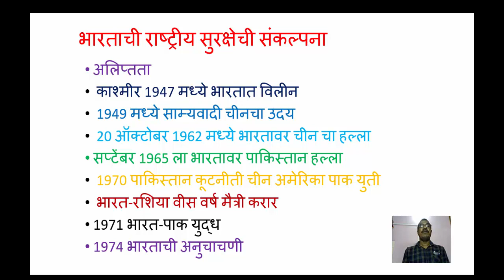TYBA G 3 TOPIC 1 PART 5